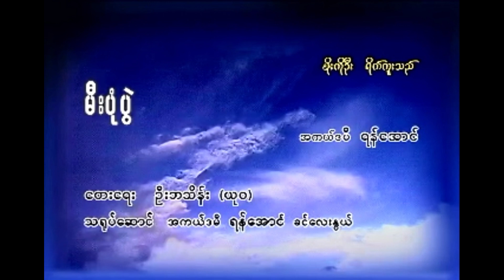မီးပုံပွဲ ရန်အောင် (2003)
မီးပုံပွဲ (2003)
တေးပြုစာဆို ဦးဘသိန်း (ယု၀)
ရန်အောင် တိမ်လွှာမို့မိုလွင် Album (2003)